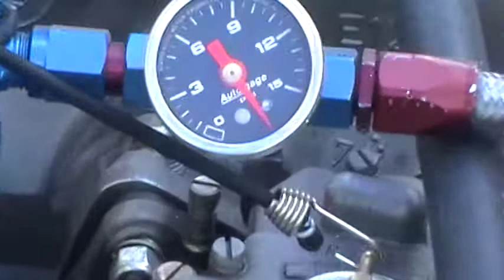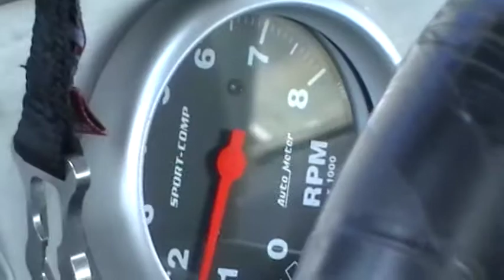Mosport Vintage Races, BMW 2002 Race Car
Mosport Vintage Races, June 19, 2011.  Walking around the cars, this one looked interesting!